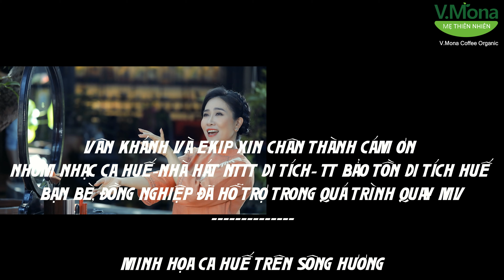Về Nghe Em Hát Cố Đô - Vân Khánh | Music Video Official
Chúc Quí Vị nghe nhạc thư giãn, đừng quên LIKE và Share video ủng hộ Vân Khánh